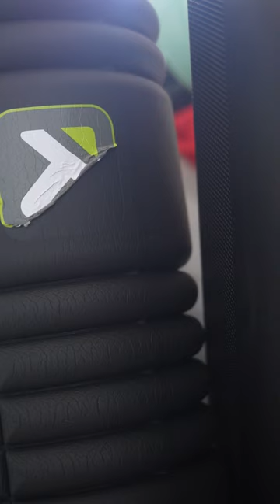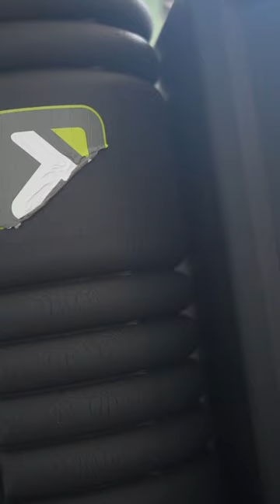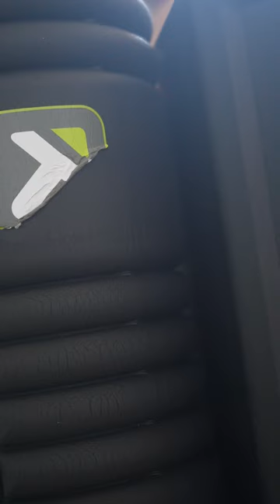Kai Kobayashi BLUES Session uncut